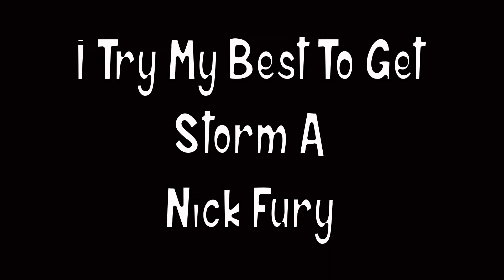Two Featured Five Star Crystal Opening | Marvel Contest of Champions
Having fun at Comic Con and we played a little carousal crystal opening game. Rich the Man opened two featured for me so lets see what I get!